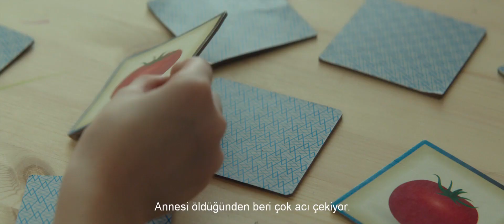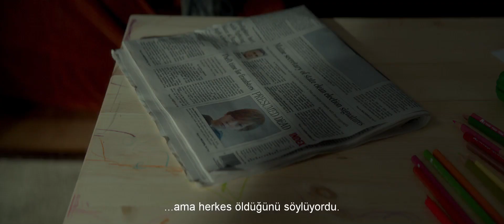İçeride (Shut In) Türkçe Altyazılı Fragman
Senarist Christina Hodson, İçeride filmini yazmak için ilhamın, New York’da harap durumda bir stüdyo apartman dairesinde yalnız yaşarken geldiğini söylüyor. Gece yarısı duyduğu kaynağı bilinmeyen seslerin gölgesinde yazdığı ilk senaryoyu bitirmesi altı haftasını alıyor. Sonucunda ise, karışık duygular ve rahatlatıcı ancak dolambaçlı bir sona sahip şiddetli bir psikolojik gerilim oluyor.

27 Ocak'ta Sinemalarda